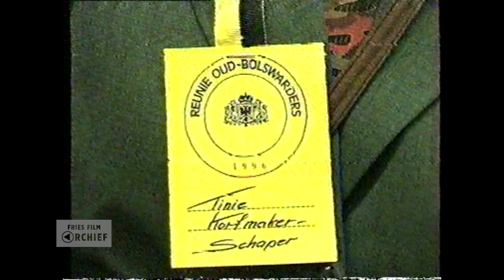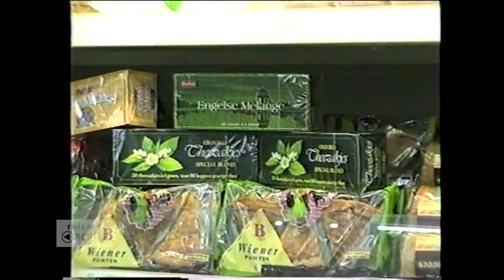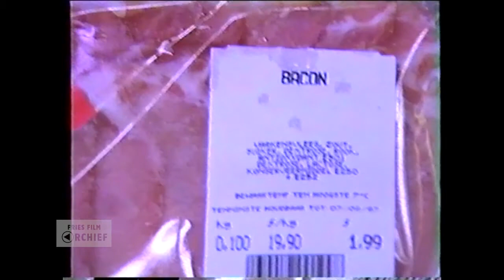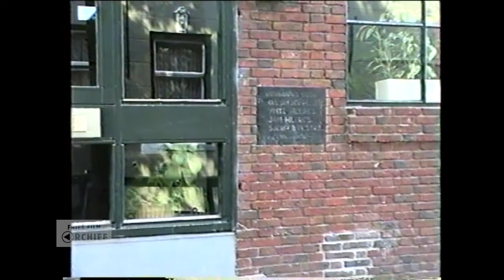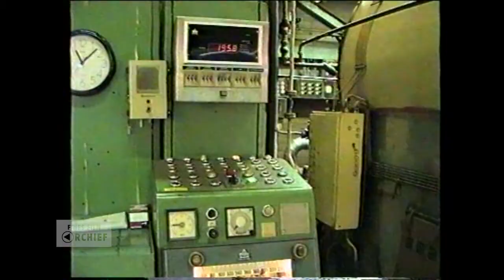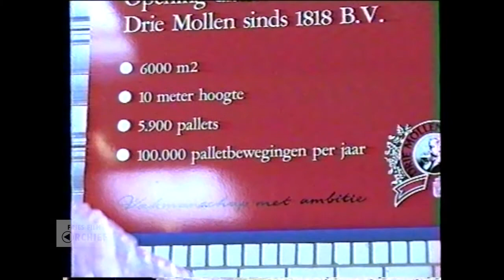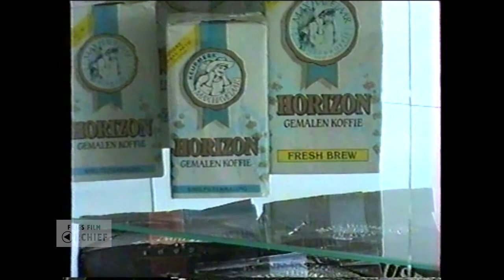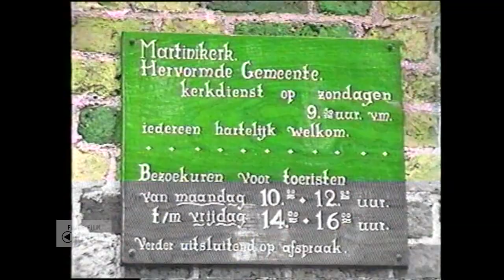Reünie oud Bolswarders 1996, 1996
Datering: 1996
Titel: Reünie oud Bolswarders 1996
Maker: Age Boschma (Bolsward)
Samenvatting inhoud:
Film te zien, oud Bolswarders. Diverse sprekers, ook de burgemeester, in de sporthal. Opname van het distributiecentrum van Drie Mollen. Het personeel wordt geïnterviewd achter de machines. Als laatst het Kerkepad, alle kinderen gaan door Bolsward.
Bronformaat: Video
Kleur: Kleur
Geluid: Ja

Referentienummer: AV3505